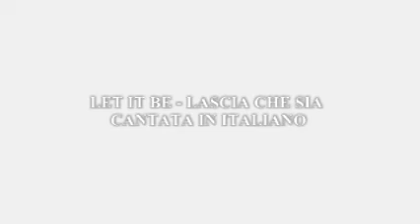Let it be - The Beatles versione italiana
Cantata in italiano lascia che sia - let it be - let it be
Nuova versione